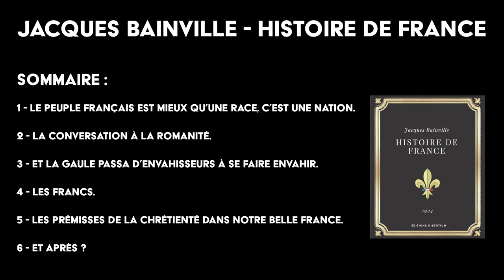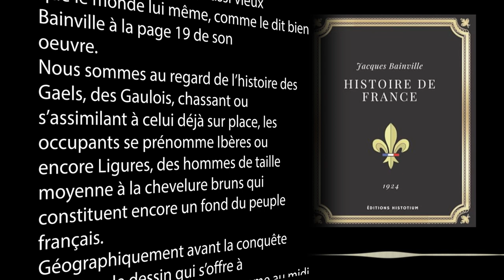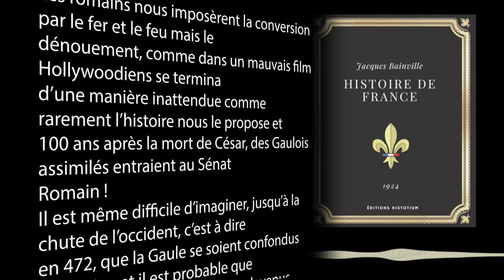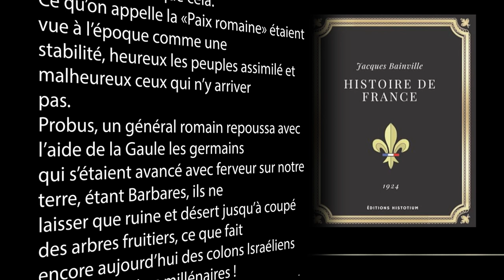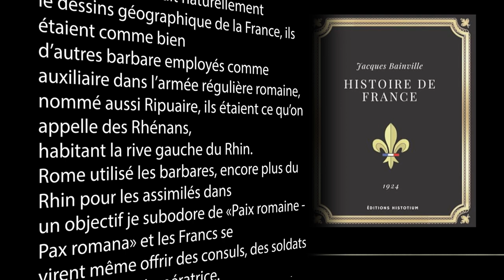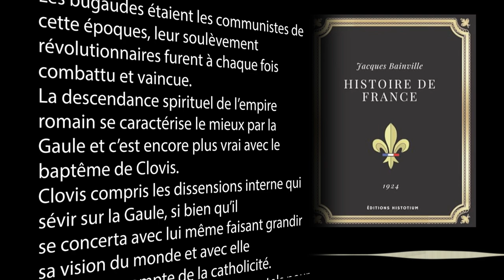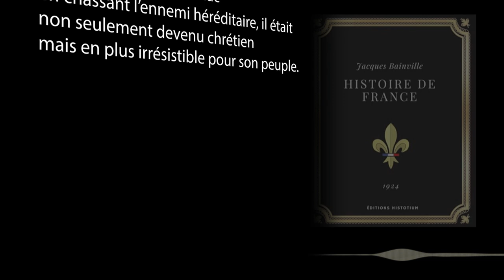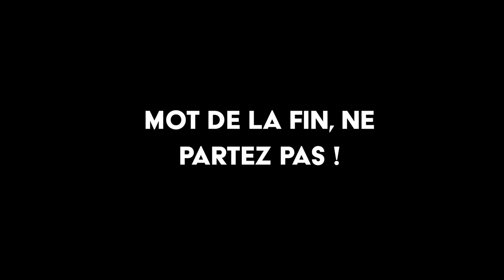(01/13) - Histoire de France - Jacques BAINVILLE - Clovis, Austrasie et Neustrie, Francs...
Présentation
Au travers de Jacque Bainville, je vous raconte dans ce premier chapitre sa façon de voir l'histoire de France, en allant de l'origine (Gaels, Ligures, Cimbres) aux Gaulois puis à la conversation romaine de la Gaule.
En passant de l'Austrasie qui son historiquement Germains et la Neustrie plutôt Gallo romaine et Mérovingienne.
Au final, vous verrez que les brassages successifs ne font pas de la Gaule, de la France, un pays historiquement (Raciste) comme certains courant de gauche d'argent veulent vous le faire croire pour leurs propres colonialisme inversé.

Chapitre
Présentation et sommaire : 00:00
Le peuple Français est mieux qu’une race, c’est une Nation : 00:36
La conversation à la romanité : 1:30
Et la Gaule passa d’envahisseurs à se faire envahir : 3:06
Les Francs : 4:47
Les prémisses de la chrétienté dans notre belle France : 5:46
Et après ? : 7:07
Concept
Le concept de la chaîne, présenter de courts passage que je juge impactant sur mes différentes lectures.